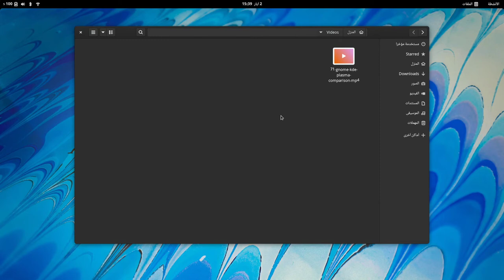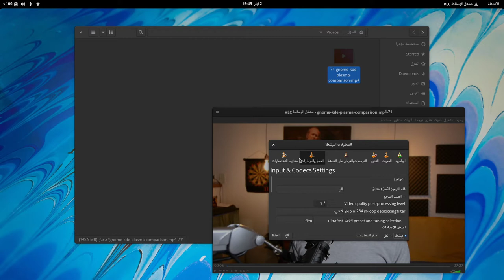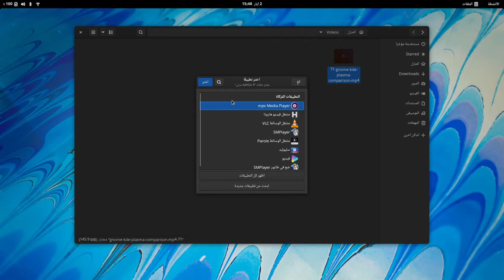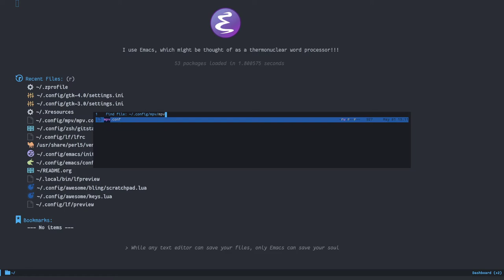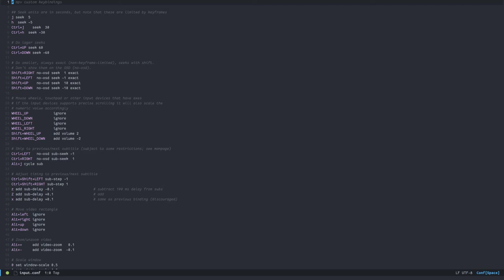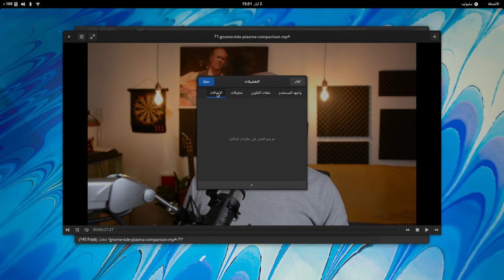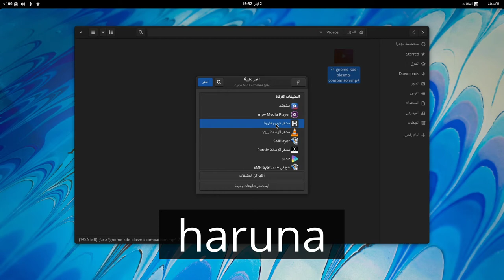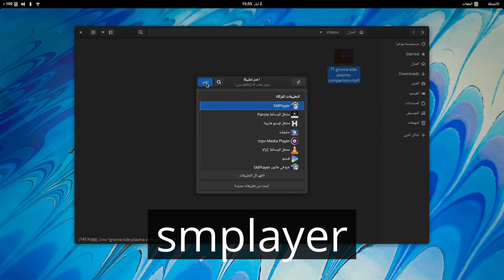استهلاك المحتوى المرئي على لينكس أفضل مع هذه البرامج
عند رغبتنا بمشاهدة محتوى مرئي على نظام التشغيل لينكس فإننا في بعض الحالات قد نواجه مشكلة مع مع بعض الترميزات غير المدعومة عند استخدامنا لبرنامج تشغيل الفيديو الافتراضي الذي يأتي مثبتاً مع التوزيعة التي نستخدمها. لكن البدائل عن هذا المشغل كثيرة و الحل لهذه المشكلة يكون باستخدام برنامج آخر و في هذا الفيديو سنتعرف على أفضل خمسة مشغلات للفيديو الحرة و مفتوحة المصدر.

جدول المحتويات:
00:00 المقدمة
00:44 برنامج vlc
02:27 برنامج mpv
04:38 برنامج celluloid
06:09 برنامج haruna
06:48 برنامج smplayer